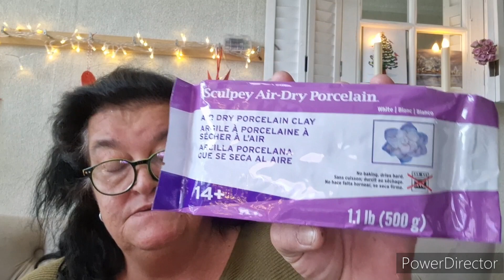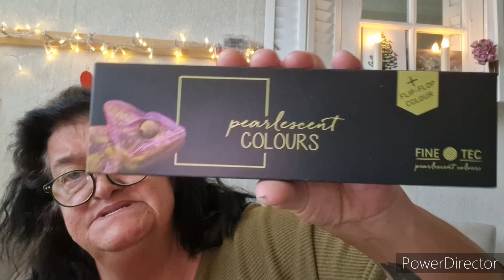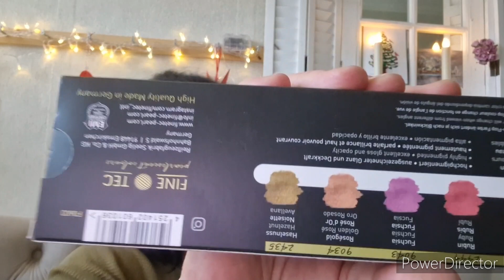Ding Dong und Boesner shopping🎨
Schnee in Hamburg☃️⚓️☃️